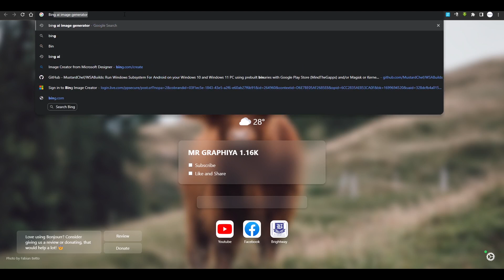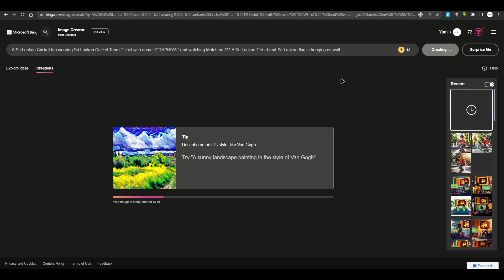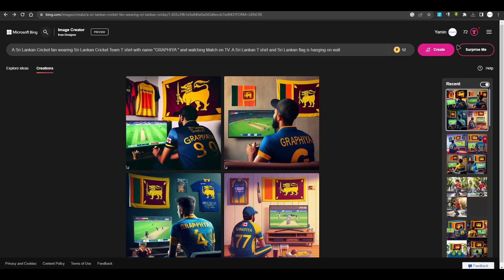Generating AI Images | කෘතිම බුදධියෙන් Photos හදමුද? | Official | Tutorial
❌PC OR LAOTOP : LAPTOP
❌BRAND NAME : ASUS
❌ COMPUTER MIC
❌OBS STUDIO
❌ICE CREAM SCREEN RECODER

🔰YTK WORKSTATION🔰

⛔️RAM 4GB
⛔️WINDOWS 10
⛔️VIVOBOOK
⛔️TOUCHPAD

🔰YOUTUBE CHAPTERS

🔰INTRO MAKE AE

🔺OTHER FILES DOWNLOAD

👋👋👋BYE GOOD LUCK